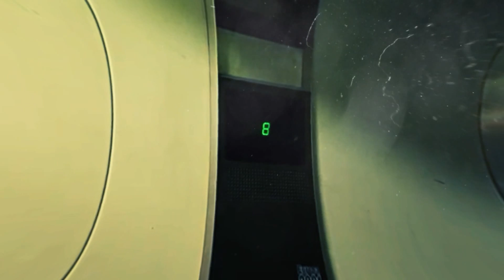Walk In The Sky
Spacer w chmurach po fasadzie biurowca, czyli 37 metrów wrażeń i adrenaliny. Łowcy Wrażeń w obliczu kolejnego wyzwania, dzięki ekipie "Walk In The Sky".